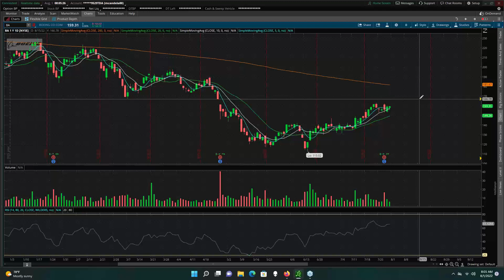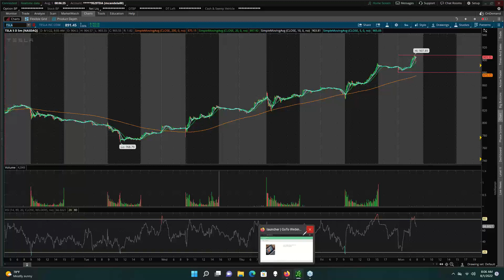2022 08 01 07 03 YOU MUST RE REGISTER Smartertrading411 Morning CALL